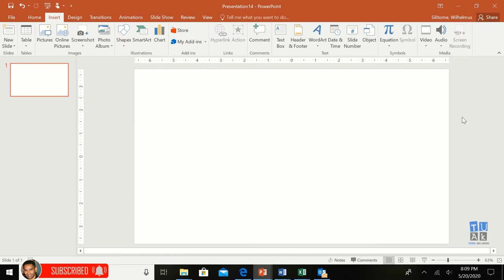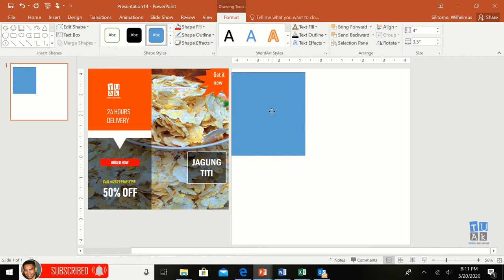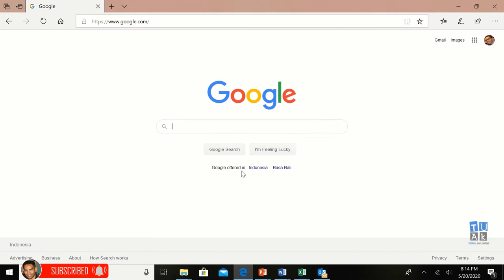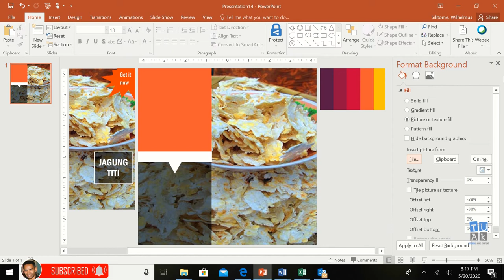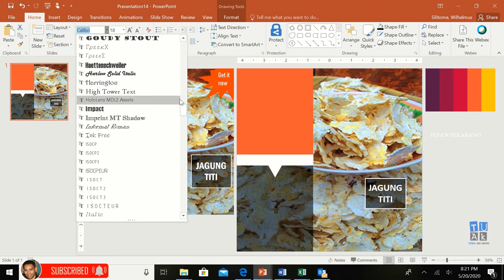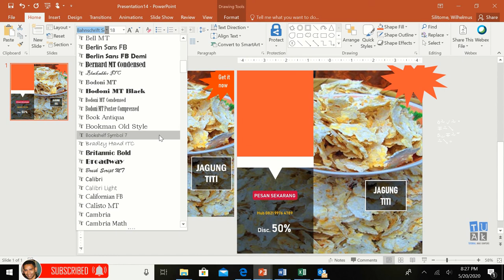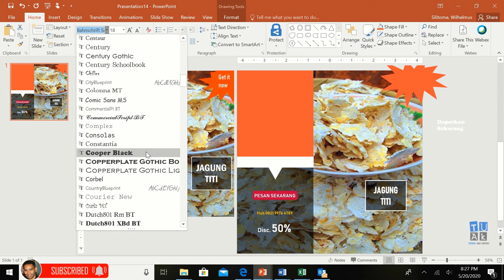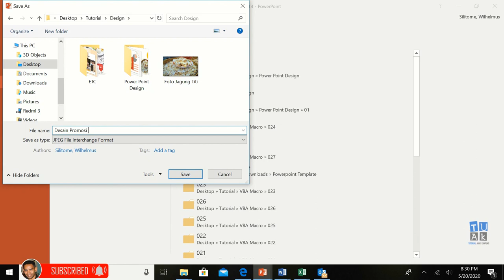Belajar Desain dengan PowerPoint_01